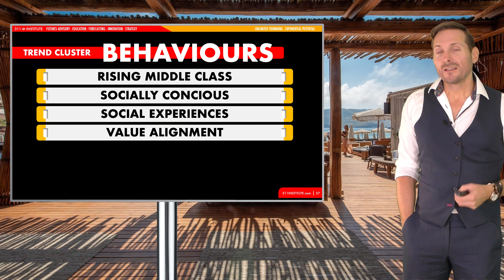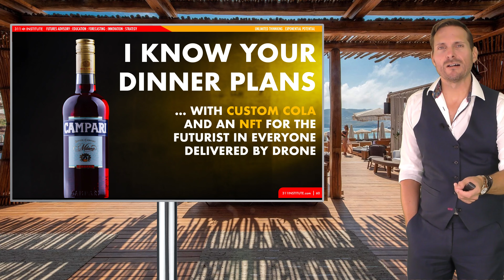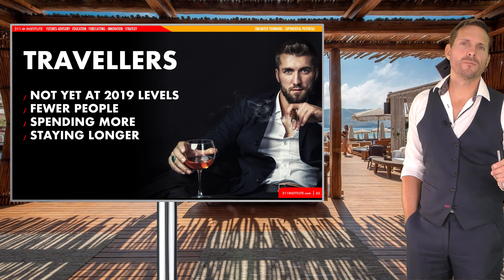Cheers to the Future | Coca Cola, USA | Matthew Griffin | Futurist Keynote Speaker